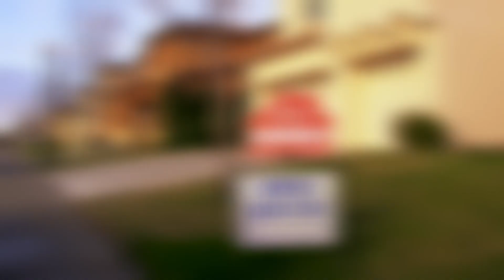Deeksha Gupta: Another Housing Crisis Could Be Looming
Deeksha Gupta, Tepper School Assistant Professor of Finance, speaks about her research on whether or not the potential exists for another housing crisis in the U.S.

Video Transcript:

(Music)

Deeksha Gupta: My research focuses mostly on financial crises and specifically how various government policies in the housing market can lead to a build up of systemic risk in the economy and cause housing booms and busts.

(Music)

My paper is called "Too Much Skin-in-the-Game?" The theoretical part of the paper essentially just looks at 2008 to try to understand what happened there. We're seeing similar patterns now even though we've addressed certain issues in the housing market. And here's one thing that we've missed, which is essentially just the really big size of certain institutions in the mortgage market.

(Music)

When house prices are already falling, and default rates are rising, they sort of seem to be doubling down on their bet. This is happening in exactly areas where they have a lot of market power and a lot of outstanding mortgage exposure. We see Fannie and Freddie actually, like, triple their lending in an attempt to keep the housing market going, but, essentially, eventually just makes the crisis worse.

(Music)

We see a lot of households taking out mortgages again which have very, very high leverage ratios. If house prices fall, we might, once again, see multiple households who are very levered begin to default.

(Music)

We've had a lot of legislation come in in the form of Dodd-Frank, but it's mostly focused when it comes to size on banks, because they were considered too big to fail, and it really hasn't focused on Fannie Mae or Freddie Mac. So currently, their exposure to the U.S. housing market, they own close to 80% of all U.S. mortgage debt, which is much higher than what we saw at the height of the housing crisis. And that's an issue because, if there's some, if there are incentives that these institutions have to make risky mortgage loans, we want to make sure that we regulate in a way that they don't have those incentives anymore.

(Music)